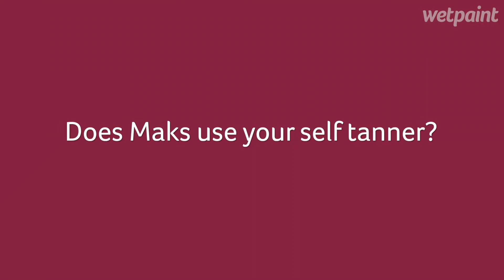Peta Murgatroyd's Top Tanning Tips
The 'Dancing With the Stars' beauty discusses her tanning products and dishes on whether Maksim Chmerkovskiy ever uses them.